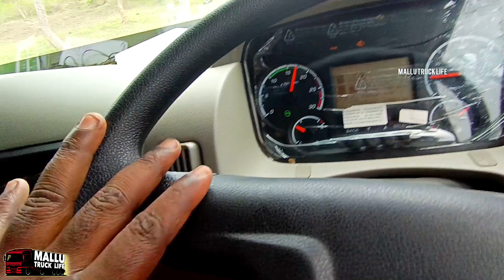കോട്ടക്കൽ load ഇറക്കി |അടുത്ത load കയറ്റാൻ പുറപ്പെട്ടു mallutrucklife trucklife lorry airhorn #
നമ്മടെ mallu truck life ചാനൽ സബ്സ്ക്രൈബ് ചെയ്യാത്തവർ വീഡിയോ ഇഷ്ടമായെങ്കിൽ ഈ ചാനൽ സബ്സ്ക്രൈബ് ചെയ്യുക, കൂടെ ബെൽ ബട്ടൻ കൂടെ അമർത്തിയാൽ ഞങ്ങൾ അപ്‌ലോഡ് ചെയ്യുന്ന എല്ലാ വീഡിയോയുടെയും നോട്ടിഫിക്യഷൻ നിങ്ങൾക്കു